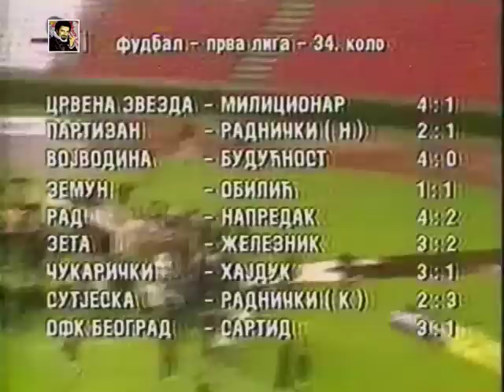Crvena Zvezda - Milicionar 4:1 (2001.)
Fudbalsko prvenstvo SR Jugoslavije 2000/01
34. kolo
Crvena Zvezda - Milicionar 4:1
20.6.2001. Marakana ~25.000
Beograd Srbija
1:0 Mihajlo Pjanović 36'
2:0 Mihajlo Pjanović 45'
3:0 Branko Bošković 59'
3:1 Aleksandar Vuković 63'
4:1 Saša Zorić 80'